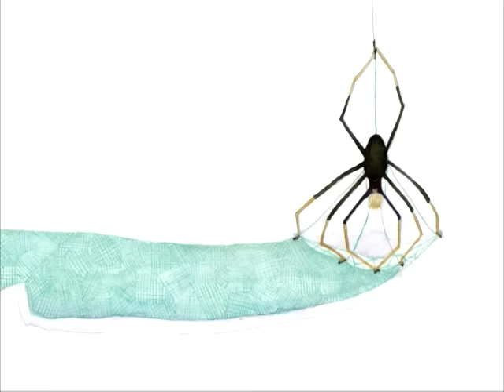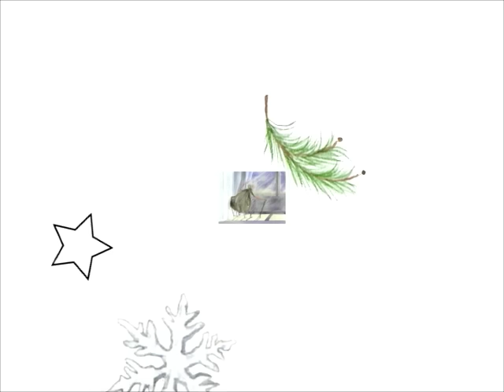'Sophie's Masterpiece' read by CCH Pounder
'Sophie's Masterpiece' is written by Eileen Spinelli, illustrated by Jane Dyer and read by CCH Pounder.

Sophie's no ordinary house spider. She's an artist; and every web she spins is more wondrous than before. But don't mention that to the guests at Beekman's Boardinghouse, because they don't like spiders...